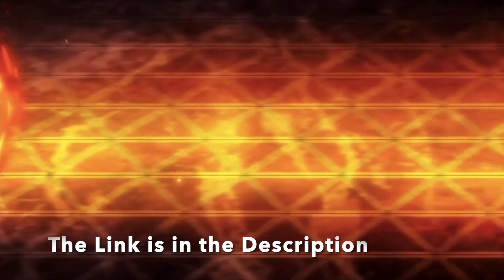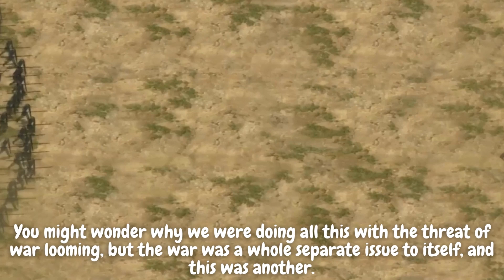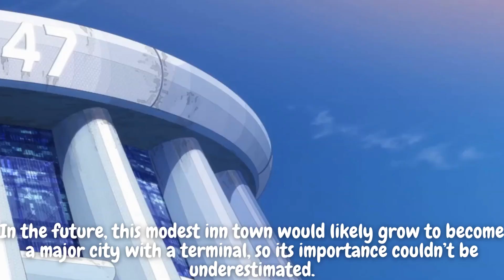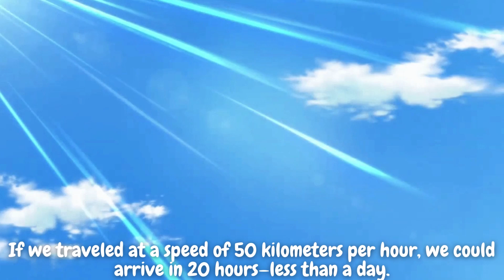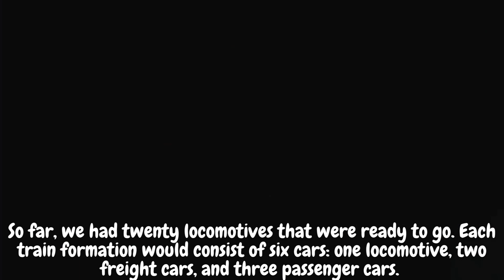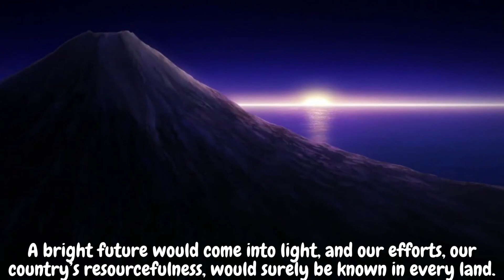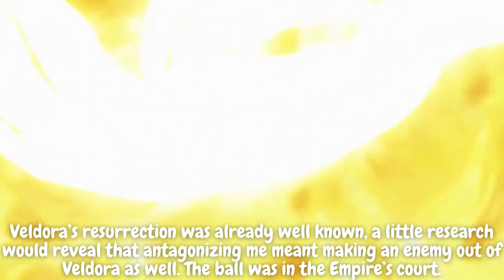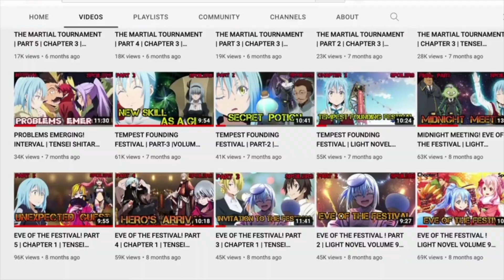Could declare WAR and immediately INVADE the Empire ! Volume-12 ! Chapter-1 ! TENSEI SLIME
Could declare WAR and immediately INVADE the Empire ! Volume-12 ! Chapter-1  TENSEI SHITARA SLIME DATTA KEN